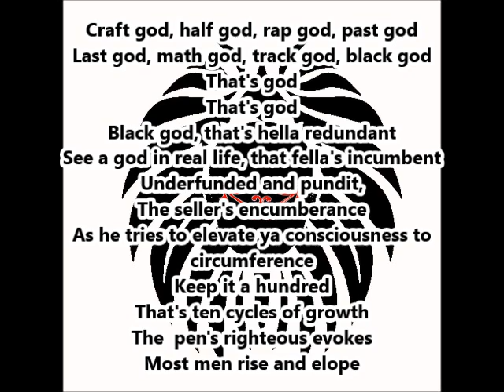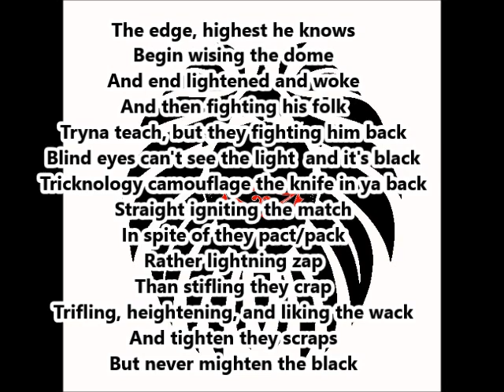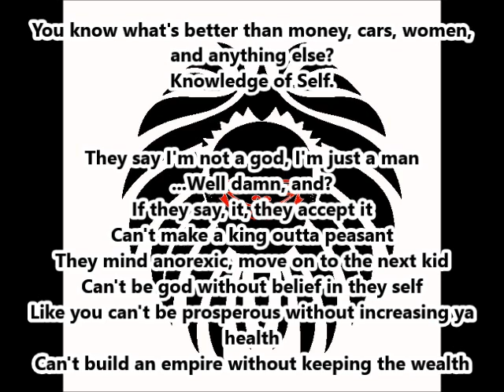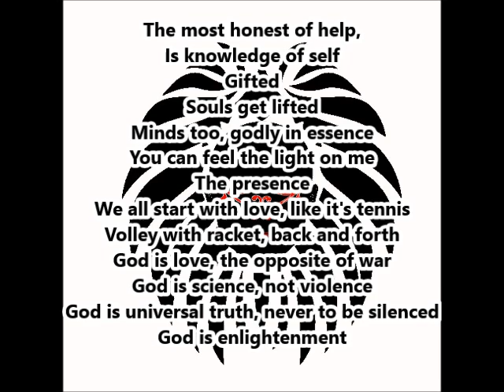R.I.M.S. - Black God (Story of OJ Freestyle)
My take on the Story of OJ beat, teaching about a different subject than Jay's financial advice, but more focused on real life advice.